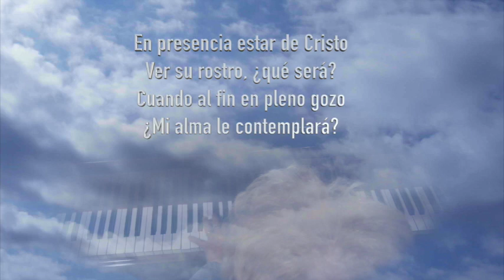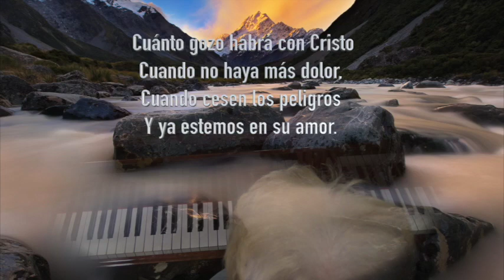Cara a cara espero verle. Album Just Over in the Gloryland